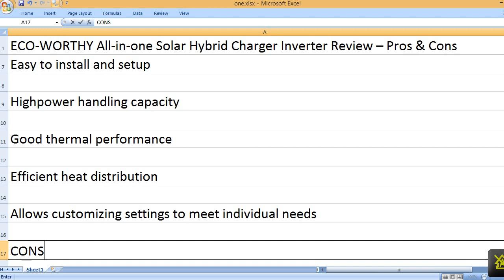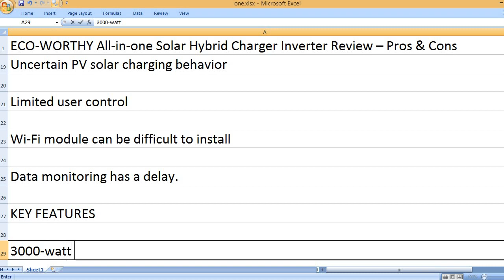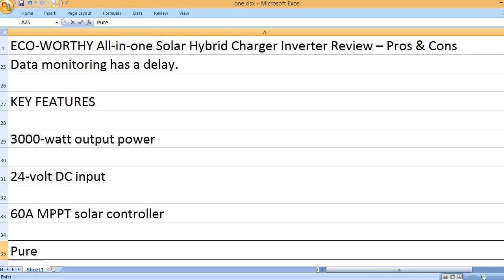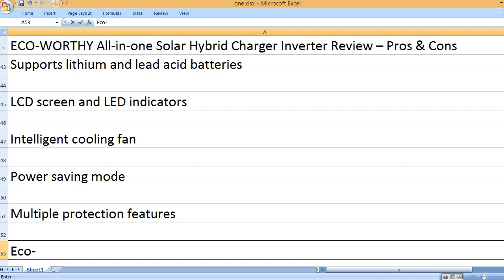ECO WORTHY All in one Solar Hybrid Charger Inverter Review – Pros & Cons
Works perfectly as advertised!

Imagine you have a super cool gadget that can turn sunlight into usable electricity for your home!  That's what the ECO-WORTHY All-in-one Solar Hybrid Charger Inverter is like. This all-in-one device acts like three things in one: a solar charger, a battery saver, and a super strong converter.  The solar charger part uses the sun's rays to fill up a big battery, like the kind in a fancy toy car, but for your whole house! The battery saver keeps that power stored up for when the sun isn't shining. Then, the converter bit takes that stored energy and turns it into regular electricity that can run everything in your house, just like the power from the wall.  This is especially useful if you live somewhere far away from power lines, like Mike Bingham who lives in a cozy cabin in the woods!

Now, grown-ups might be thinking about how much power this thing can handle. Well, the ECO-WORTHY All-in-one Solar Hybrid Charger Inverter is a real beast! It can handle a continuous power flow of 3000 watts, which is enough to run things like a blender, a TV, and even a small air conditioner all at the same time. That's more power than a regular car engine can put out!  However, there are a few things to keep in mind.  For really big appliances, like a clothes dryer or a powerful heater, this inverter might not be strong enough.  Also, grown-ups should make sure to install this device properly, with good ventilation and maybe even mounted on a sturdy wall with some special screws (grown-ups call these "lag screws").

Even though this ECO-WORTHY Solar Charger Inverter is super strong, it's important to remember that it's not a magic trick.  It needs sunshine to work, so if you live somewhere with long stretches of cloudy days, it might not be the best choice.  Also, some customers mentioned that the instructions could be a bit clearer, so grown-ups might need to do some extra research to get it set up just right.  But overall, the ECO-WORTHY All-in-one Solar Hybrid Charger Inverter is a great option for families who want to be more eco-friendly and have some control over their own electricity use!

KEY FEATURES
3000-watt output power
24-volt DC input
60A MPPT solar controller
Pure sine wave output
99.9% efficiency
Two output modes (mains and inverter)
Four charging modes
Supports lithium and lead acid batteries
LCD screen and LCD indicators
Intelligent cooling fan
Power saving mode
Multiple protection features
ECO-WORTHY brand name

The ECO-WORTHY All-in-one Solar Hybrid Charger Inverter is a device designed for off-grid solar power systems. It combines a 3000-watt inverter, a 60A solar charge controller, and various charging options into one unit. It boasts features like pure sine wave output, high efficiency, and support for different battery types, making it a versatile option for managing solar power and battery storage.

PROS
Easy to install and setup
High power handling capacity
Good thermal performance
Efficient heat distribution
Allows customizing settings to meet individual needs

CONS
Uncertain PV solar charging behavior
Limited user control
Wi-Fi module can be difficult to install
Data monitoring has a delay

The ECO-WORTHY All-in-one Solar Hybrid Charger Inverter is a powerful option for off-grid systems, praised for its ease of use, high wattage output, and cooling system. However, users report inconsistencies with solar panel charging, limited control over settings, and difficulties with the Wi-Fi module, which can delay data monitoring.

KEYWORDS - ECOWORTHYinverter Allinoneinverter Solarinverter HybridCharger hybridInverter Built in 3000Winverter 24Vinverter PureSineWaveinverter PowerInverter and 60AMPPTcontroller SolarController for OffGridSystem, inverter review, solar inverter, buy inverter, inverter unboxing, 3000-watt inverter